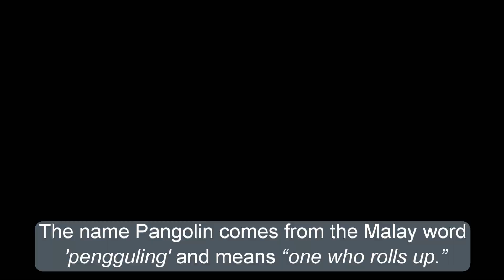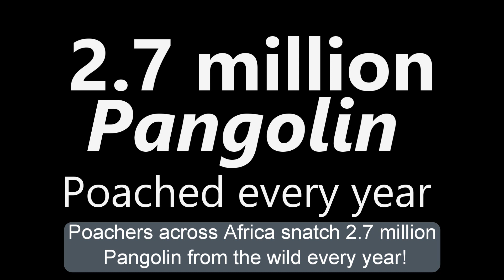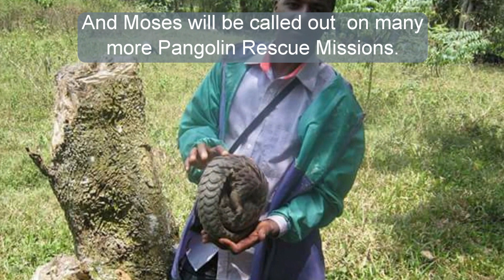World Pangolin Day 2021 And Why You Should Care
If you're like most folk you've never seen, maybe not even heard of a Pangolin. For one they're nocturnal and quite harmless. No, nothing fancy or iconic about them. Expect maybe that they are the most highly endangered mammal on the planet. Why? Well, some folk take a fancy to them and they get killed by the millions. But there is hope. There are organizations out there protecting them. And then there is an individual like Moses in Uganda who simply had to get involved.